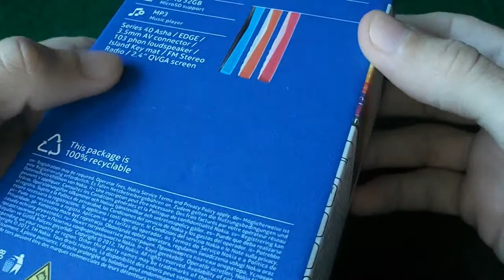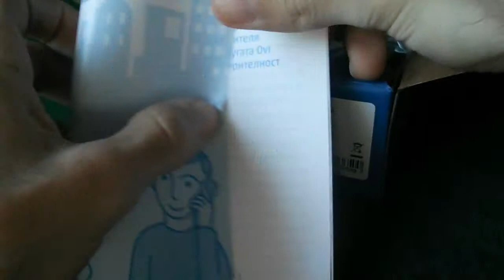Despachetare telefon Nokia Asha 205 (Unboxing video)